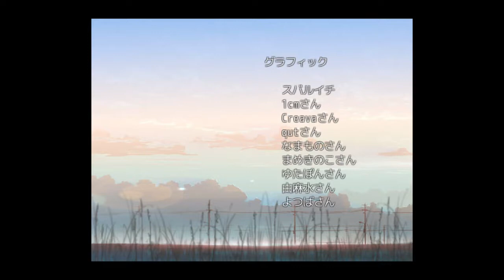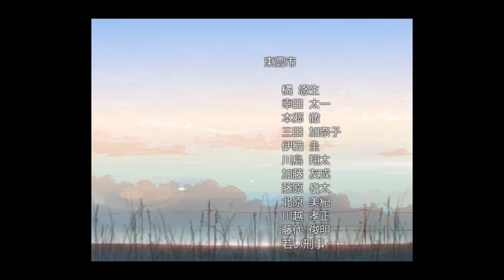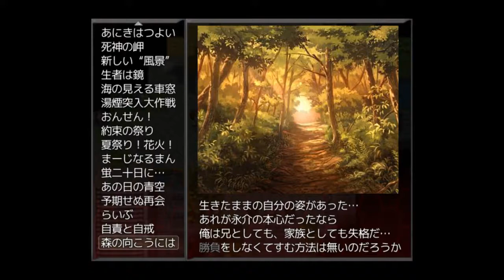【死んでも人生ハードモード】マージカルマンイトア実況プレイpart23